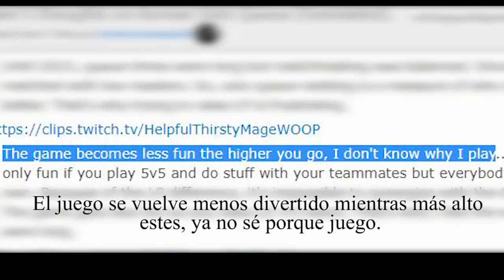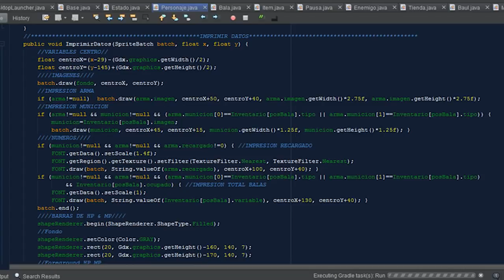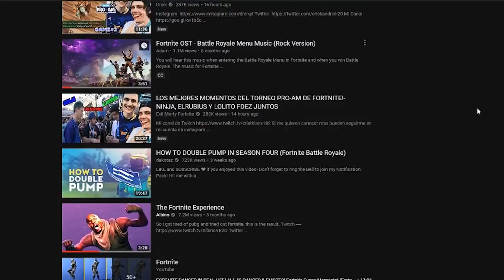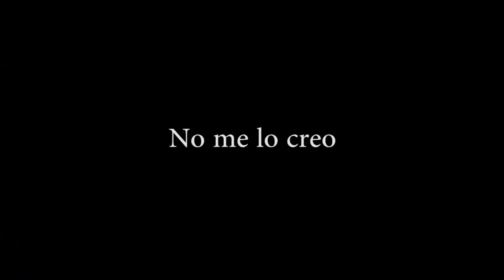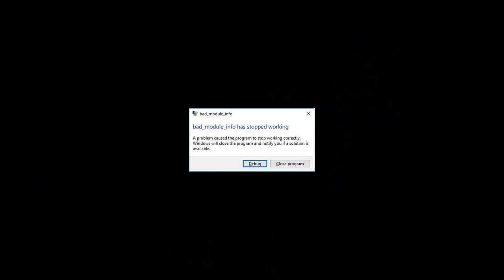Fortnite es una porquería